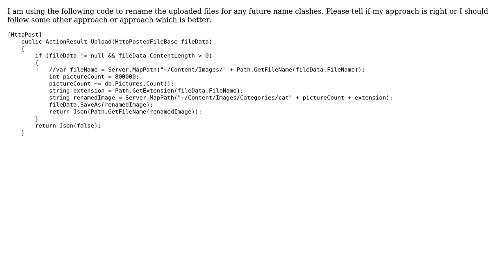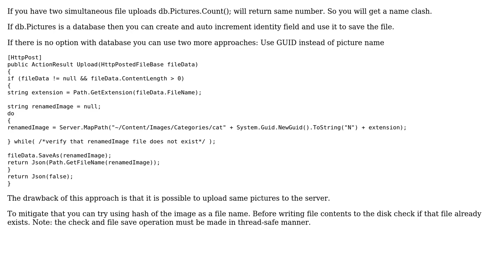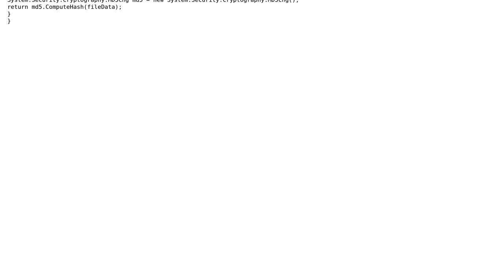Code Review: Renaming file in C# on Server (2 Solutions!!)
Code Review: Renaming file in C# on Server

With thanks & praise to God, and with thanks to the many people who have made this project possible! | Content (except music & images) licensed under CC BY-SA | Music | Images & others | With thanks to user Vadym Stetsiak user Tom Chantler user Pankaj Upadhyay and the Stack Exchange Network Trademarks are property of their respective owners. You are responsible for your own actions.